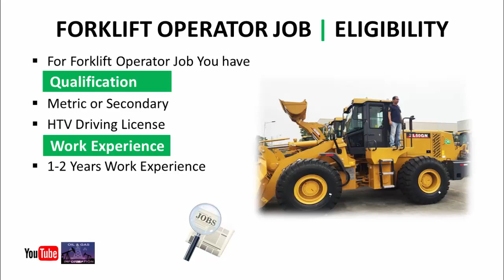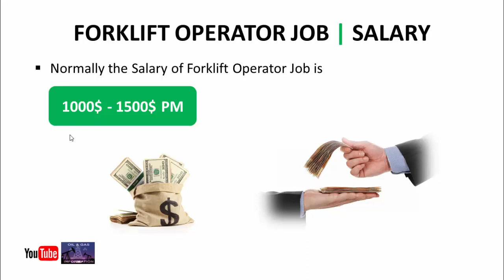Forklift Operator Job | Eligibility | Rotation | Salary | Oil and Gas Rig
In this video you will get information about Forklift Operator Job in oilfield, eligibility criteria for it , Forklift Operator Job rotation and shift routine, Forklift Operator Job salary in international market. and this is criteria for onshore Forklift Operator job. You can found Forklift Operator Job in following countries.

Forklift Operator Jobs in UAE.
Forklift Operator Jobs in Saudi Arabia.
Forklift Operator  Jobs in Pakistan.
Forklift Operator Jobs in India.
Forklift Operator Jobs in Iraq.
Forklift Operator Jobs

Thanks.